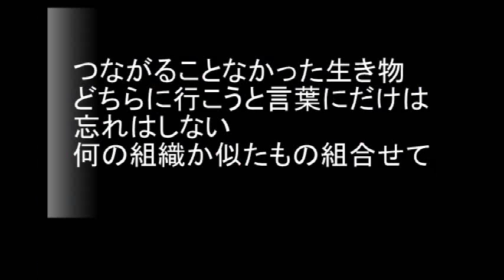N0.2058「ma類ti」 Aポエット オリジナル曲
親族との繋がりは薄れていく現代なのだが、新たな同族意識と既成観念の場で人々は生活していたり、交流しているつもりなのだろう・・。